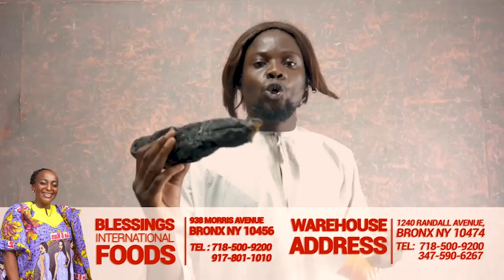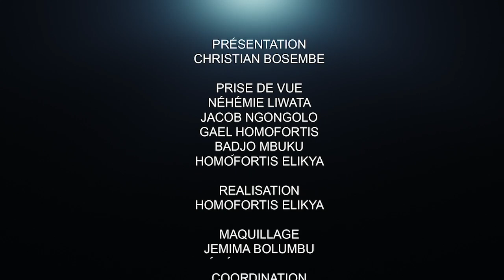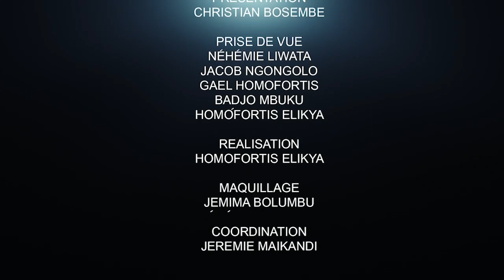LA DIASPORA ET SES RÊVES: ANNY GBIASI S'EXPRIME SUR LA CRÉATION D'UNE NOUVELLE VILLE.